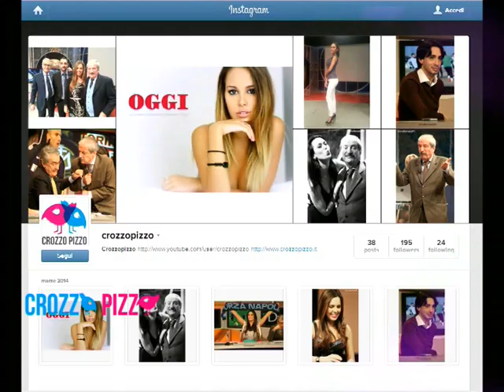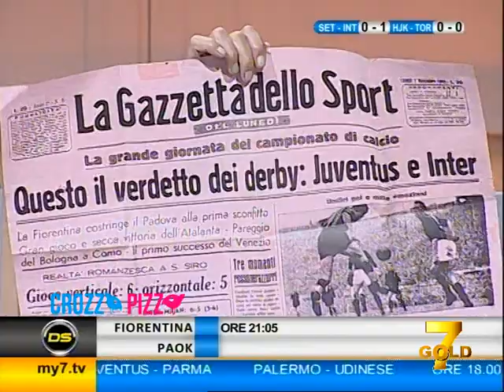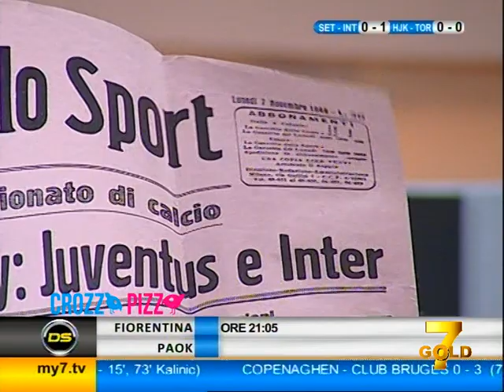DS 7Gold - (Saint-Etienne Inter 1-1)